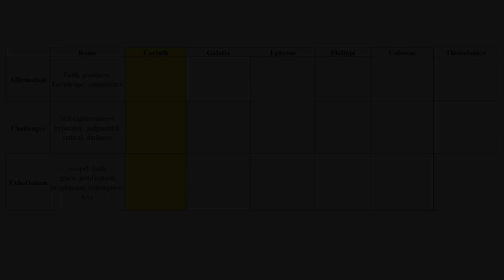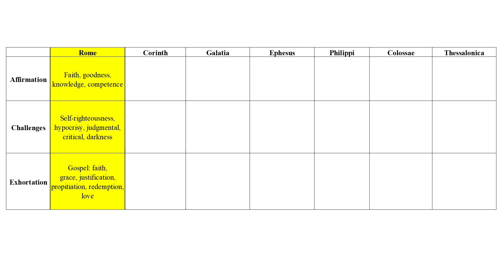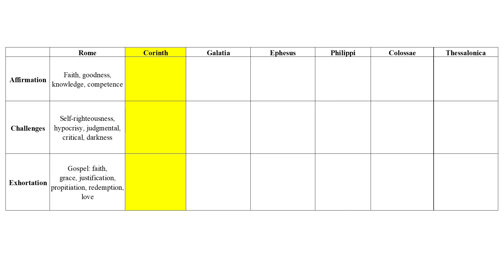The Other Seven Churches (Audio) | Pastor Jonathan Peinado (September 3, 2022)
We were unable to get our cameras working today, but we have the audio from today's service.